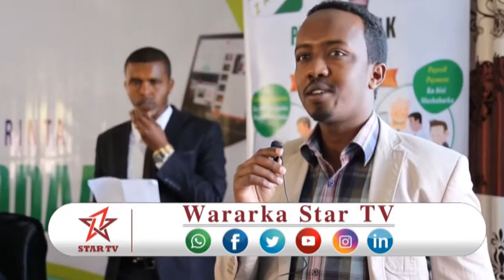Daawo SHIRKADA TELESOM OO ABAAL MARINO KALA DUWAN BIXISAY